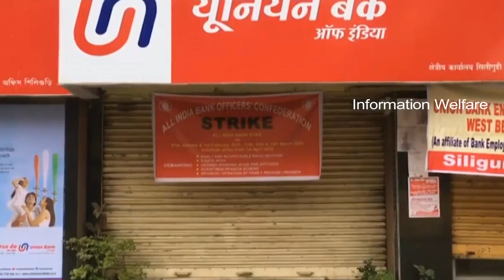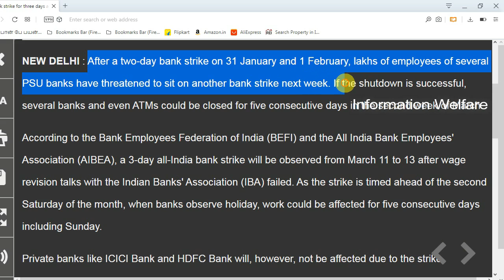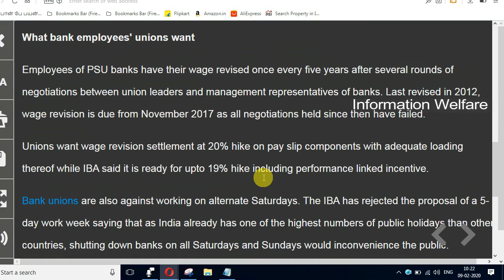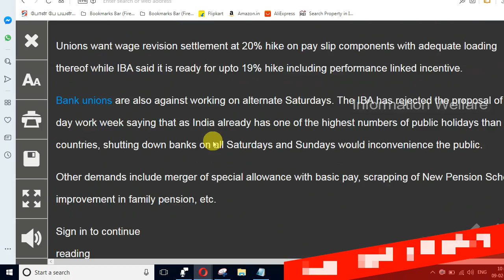வங்கிகள் அதிரடி அறிவிப்பு! தொடர் 5 நாட்கள் வங்கிகள் செயல்படாது! வாடிக்கையாளர்களே உஷார்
மீண்டும் ஸ்ட்ரைக்.. வங்கி ஊழியர்கள் அதிரடி அறிவிப்பு..

2020-21ஆம் நிதியாண்டுக்கான பட்ஜெட் அறிக்கை நாடாளுமன்றத்தில் தாக்கல் செய்யப்பட்ட பிப்ரவரி 1ஆம் தேதியும், ஜனவரி 31ஆம் தேதியும் வங்கி ஊழியர்கள் வேலை நிறுத்த போராட்டத்தில் ஈடுபட்டனர். தற்போது மார்ச் 11 முதல் 13 வரையில் 3 நாள் வேலை நிறுத்த போராட்டத்தில் ஈடுபட உள்ளதாக ஊழியர்கள் அமைப்பு தெரிவித்துள்ளது. 14 மற்றும் 15ஆம் தேதி சனி மற்றும் ஞாயிறு என்பதால் அடுத்த 2 நாளும் வங்கி விடுமுறை.